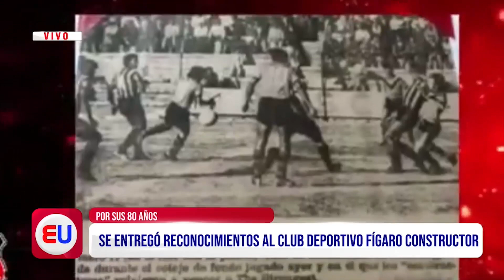SE ENTREGÓ RECONOCIMIENTOS AL CLUB DEPORTIVO FÍGARO CONSTRUCTOR POR SUS 80 AÑOS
DISBEDC de la UPEA realizó un acto de reconocimiento por los 80 años de trayectoria al Club Deportiva Fígaro Constructor.